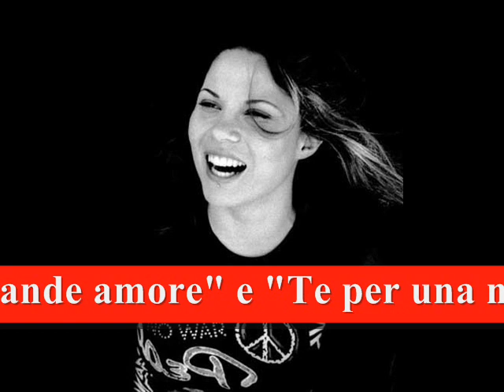Parlando di Alessia Amendola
Ispirato ai filmati di MinuteInfo.com

Qualche parola sulla carriera di attrice e doppiatrice di Alessia Amendola, figlia di Claudio Amendola e nipote degli storici doppiatori Ferruccio Amendola e Rita Savagnone, diventata nota al pubblico con una serie di spot televisivi per una nota compagnia telefonica girati col padre.